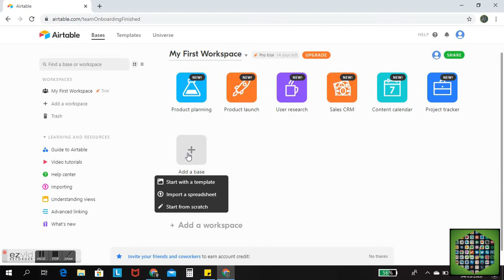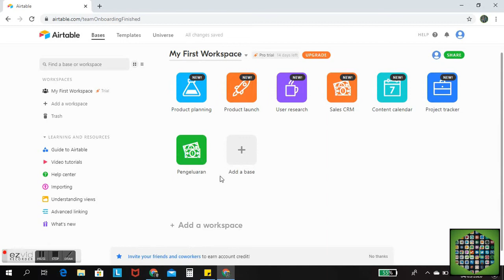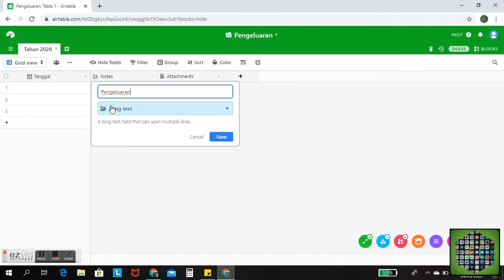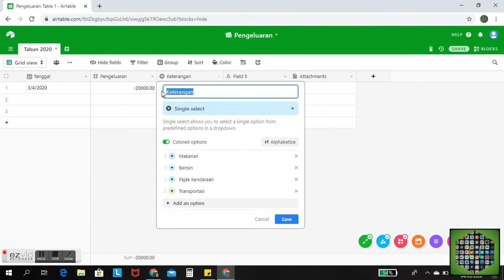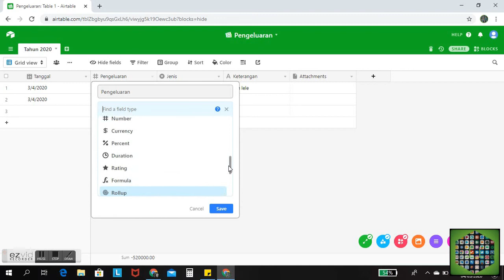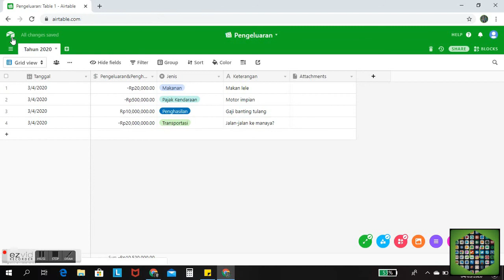airtable "Catatan Keuangan"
Berikut ini cara membuat daftar catatan keuangan sederhana menggunakan airtable. selain versi web ada juga appnya.
semoga bermanfaat.

Salam
Tutorian tips